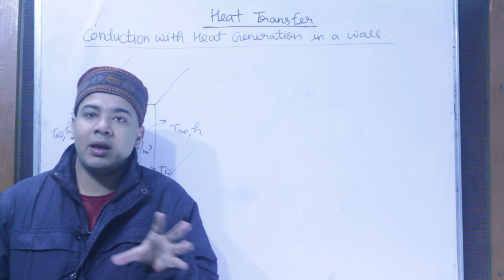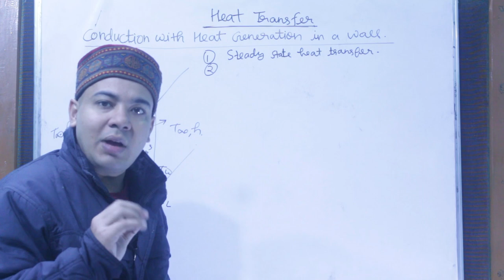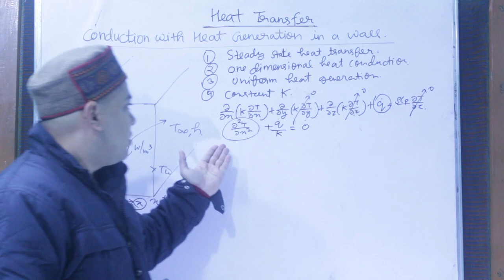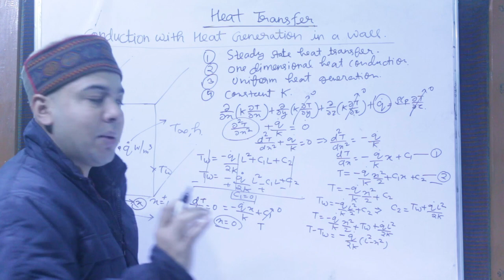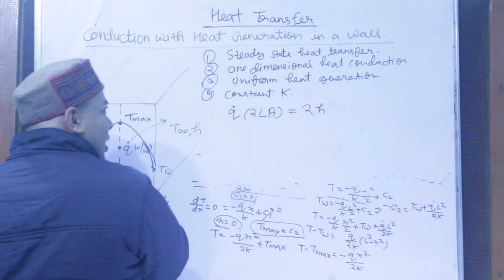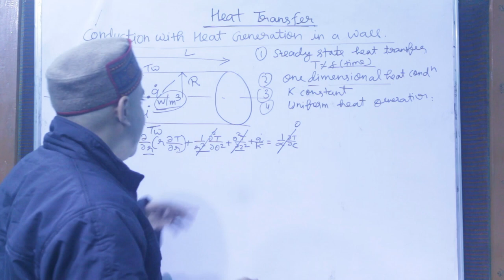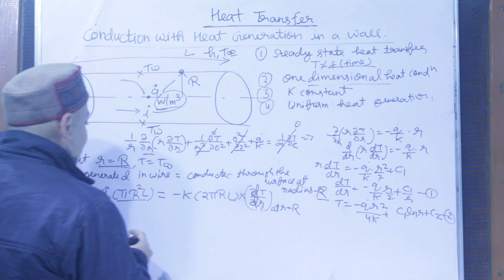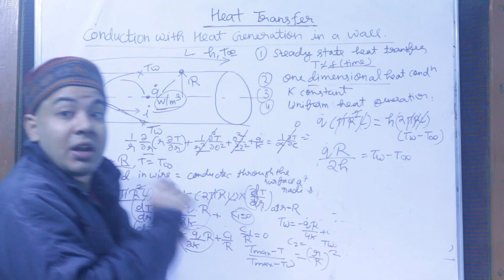Heat Conduction With Heat Generation in Plane wall and Cylinder l Heat Transfer l Hindi l Mechanical